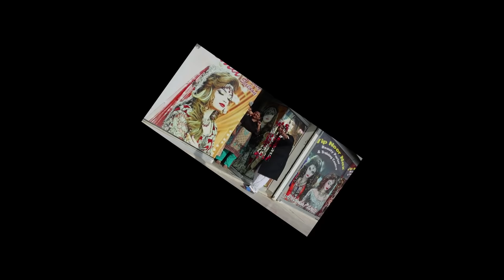DULHA BEAUTY PARLOUR PRANK